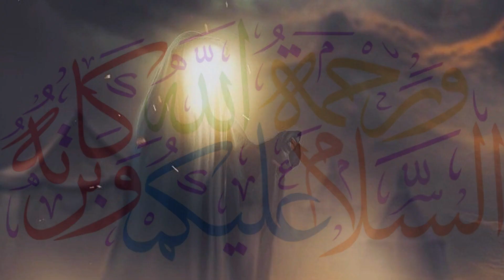Hazrat Mohammad Ki Paidaish Ka Qissa|Prophet Mohammad Birth|Muhammad ke mojzat|Miracles of Muhammad